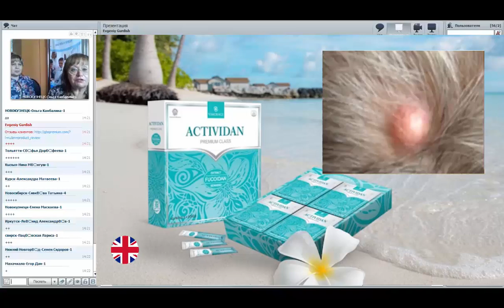LIPOM ON THE HEAD AND BODY (Fat Lump) - REVIEW of the ACTIVIDAN product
◆► For additional information, please contact the person who provided
 you with the link to this video or write to us using this link, and we will respond:

WE INVITE YOU TO BECOME OUR REPRESENTATIVE IN YOUR CITY AND COUNTRY!